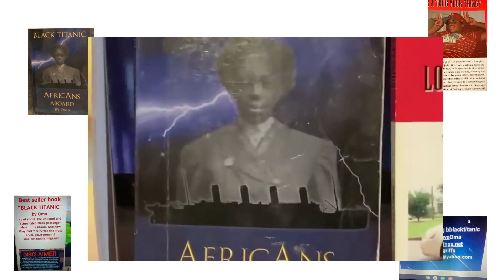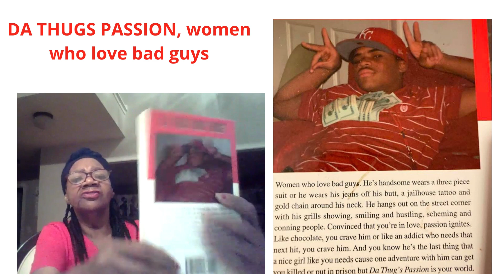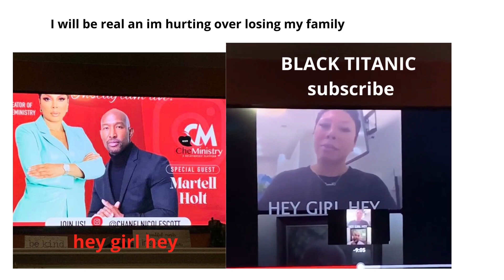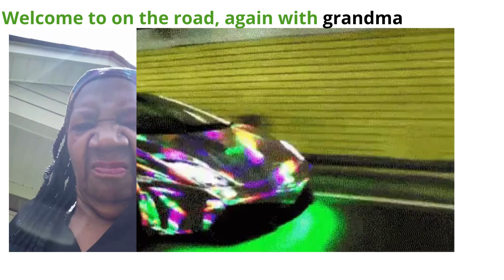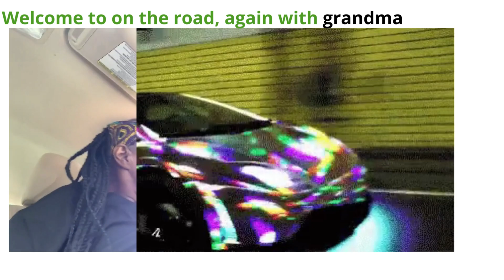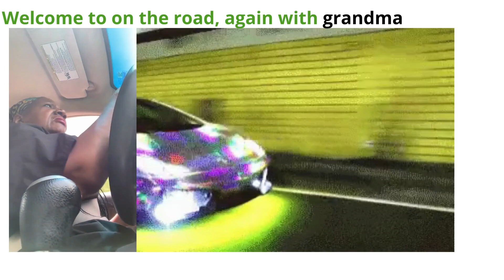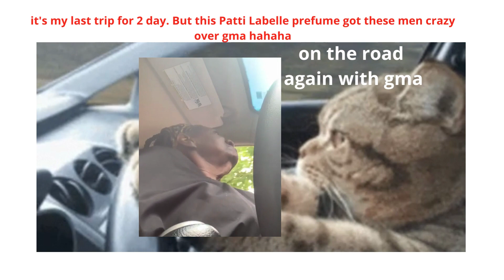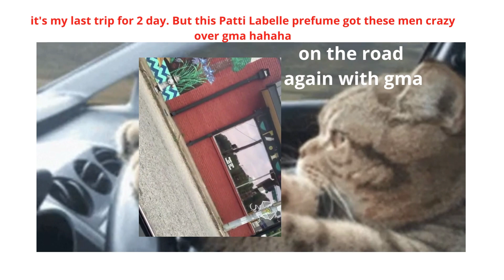martellholt say he mess up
marrtelholt says he wish he could do things differently an with Mel.